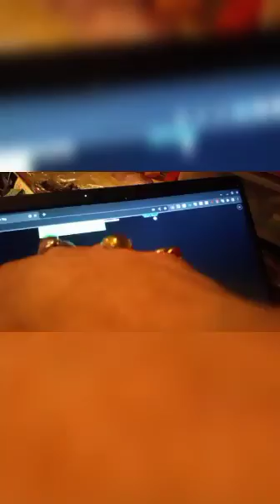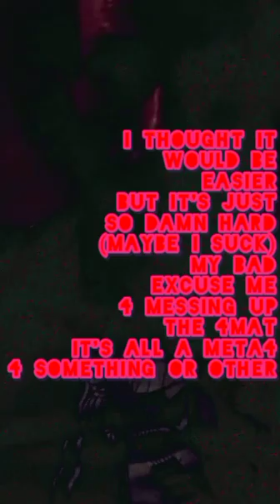Retro Tulpa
Sometimes 1 is enough but 2 never do while 3 is just another m e t a 44 well , see ya later